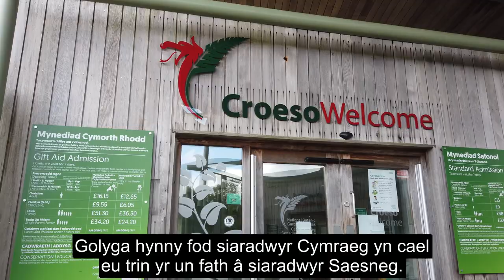Welsh Language at the Garden - Iaith Gymraeg yn yr Ardd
Abigail and Steff talk about welsh language in the workplace, and how we at the Botanic Garden use Welsh, our native language.
Mae Abigail a Steff yn siarad am Gymraeg yn y gweithle, a sut rydyn ni yn yr Ardd Fotaneg yn defnyddio'r Gymraeg, ein hiaith frodorol.